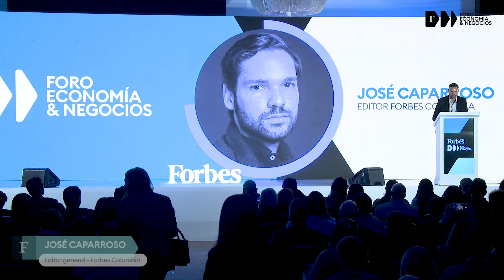¡Bienvenidos a la quinta edición del Foro Economía y Negocios 2024!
El evento destacará las historias de quienes han alcanzado el éxito y aquellos que aspiran a lograrlo. La reactivación económica, la sostenibilidad, el liderazgo, la disrupción tecnológica y desafíos como la inteligencia artificial serán algunos de los temas que se abordarán en las conversaciones.